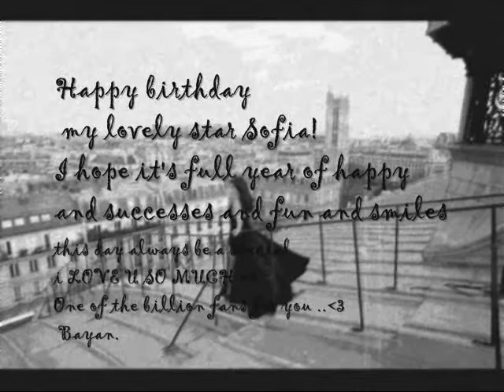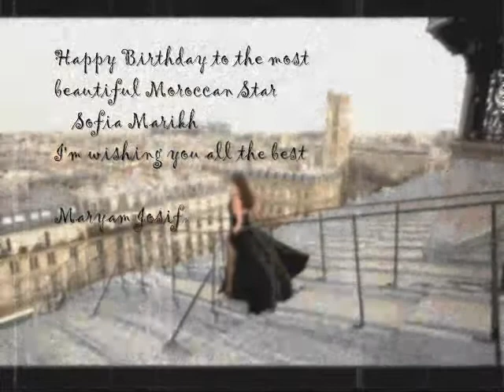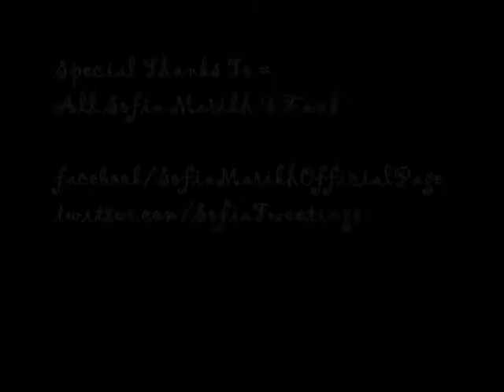Happy Birthday SOFIA ♥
Special Video With SOFIA MARIKH's Fans Wishes For Her Birthday ~*